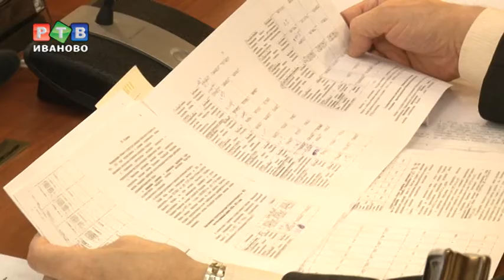Устанавливать ли газовый счетчик?